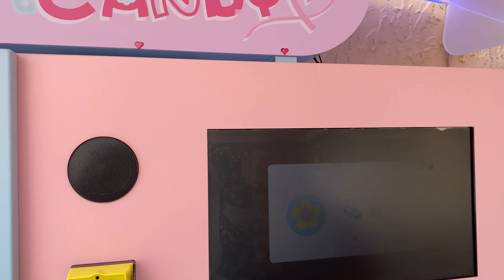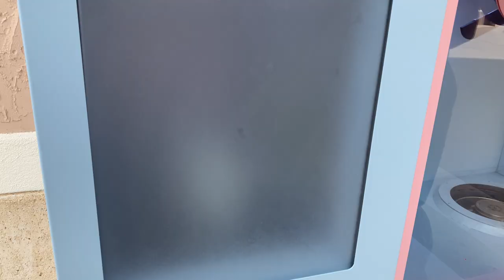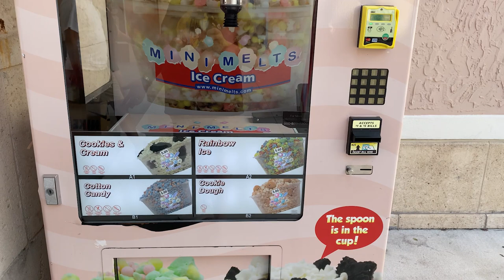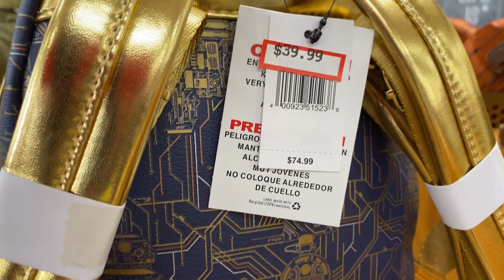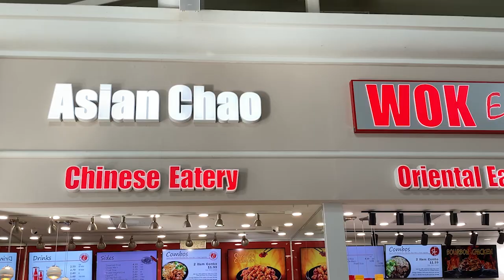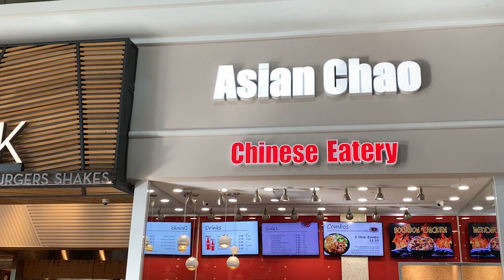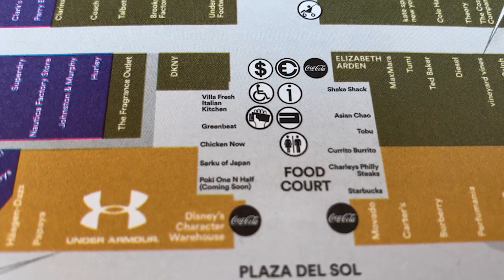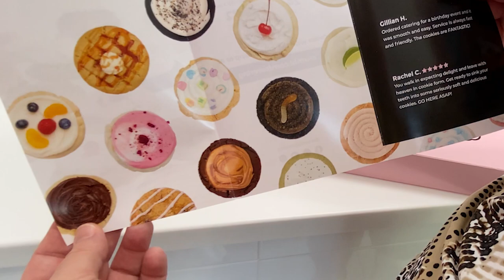Traveling Around Disney goes to Asian Chao | Orlando Outlet Mall | Disney's Character Warehouse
Welcome to our Table Travelers at Asian Chao located at the Orlando Vineland Premium Outlet! This week we wanted to do something a little different. We decided to take you off property to a Disney Character Warehouse outlet store near Lake Buena Vista. The Orlando Vineland Premium Outlet is home to one of our favorite places to get Bourbon Chicken! This is an oldy but goody for us as it seems every Simon mall/shopping center houses some type of Asian cuisine quick service location.
     We hope you enjoy and Thank you for joining us and for traveling along with us and as always, Travel and Adventure is Out There!

     -Traveling Around Disney Coffee Mug 11 oz
     - 20 oz. skinny hot/cold beverage tumbler with lid/straw
     - EPCOT 2021 full reusable utensil set (Plate, utensils in soft wrap, mickey treat)

(This link will take you away from YouTube and to Etsy)